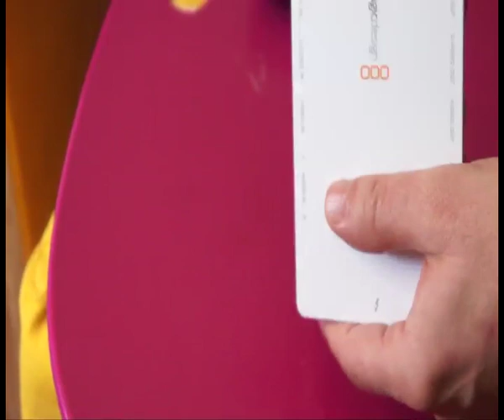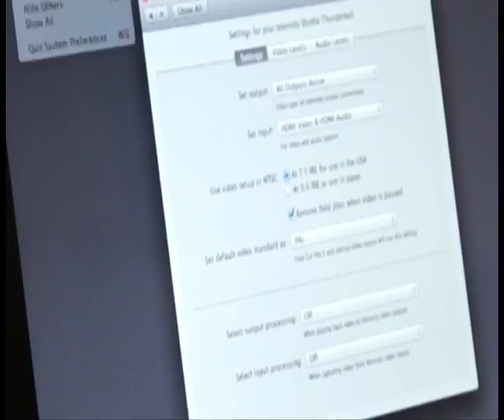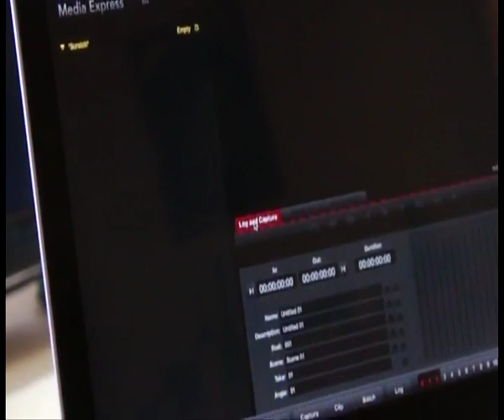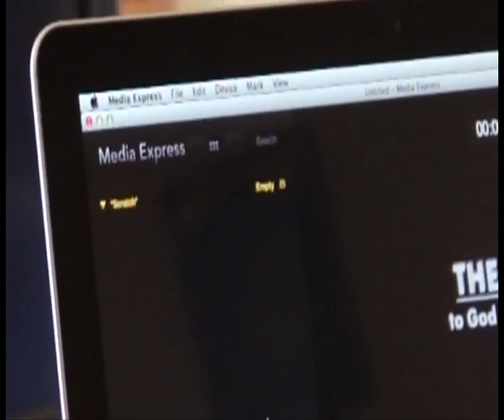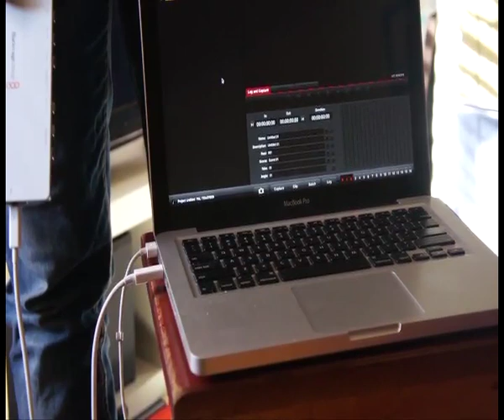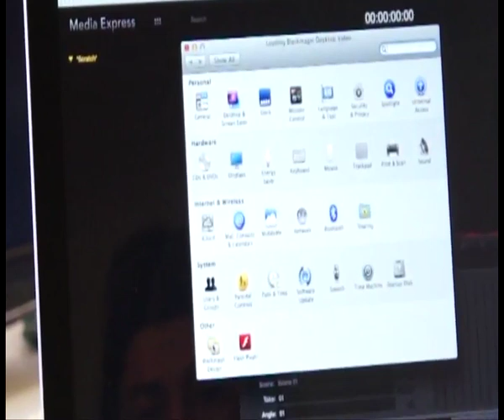The Blackmagic Design Intensity Shuttle with Thunderbolt — review, record old video VHS DVD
If you want to somebody to record your old VHS movies, etc please visit;

My review of The Blackmagic Design Intensity Shuttle with Thunderbolt is based on my need to record footage from several old type of media players, and as such I am not thrilled with the result. HDCP (which is built into HDMI cables) stops consumers from recording and sometimes even playing legitimate content a lot of the time. HDCP is a horror-story for consumers. If you want to record your own footage (say a family wedding) through an HDMI cable, it's very possible that the HDCP will stop you from recording it using the Blackmagic. HDCP is an evil invention.

Also, the Shuttle is very sensitive to frame-rates, and as is shown in this video will not record many consumer devices without the additional purchase of a TBC (Time Base Corrector).

Having said that, you can accomplish what it says in the following review;

The Blackmagic Design Intensity Shuttle with Thunderbolt lets you accomplish one or more of four tasks -- grab footage out of a camera, pass it to a computer, adjust resolution up or down along the way, and, at the same time, or at anytime, connect to a top-quality HDMI monitor and perform color-correction in the best available resolution.

Video gets captured uncompressed, meaning its bits and pieces are let out of their cage -- out of the algorithm that packed them tight onto the camera's memory card -- and are shuttled through to a computer without any further loss, whereas without capacity for uncompressed transfer, not many alternatives can substitute sufficiently.

The transfer from the camera to the Shuttle is done through an HDMI cable, and from the Shuttle to the computer can also be by HDMI, but available on the Shuttle is a Thunderbolt port, which is an advanced data-transfer technology that with a 10Gbps capacity is extremely fast. Thunderbolt is also bidirectional and can thus serve as an input and an output. The receiving computer -- or storage device -- must also be equipped with Thunderbolt. Macs were the first of any devices to be equipped, and all Macs are equipped.

Data does not stay in the Shuttle before moving on to the computer. The Shuttle serves as a pass-through only; and at the data's passing through, resolution can be adjusted to arrive in the computer higher or lower. SD can become HD and vice-versa, so that if you have footage from different cameras shot in different resolutions, you can match them up to look the same.

The Shuttle is a capture-and-playback device, more often referred to as an I/O device for its inputs and outputs. Aside from the HDMI and Thunderbolt connections already mentioned, the Shuttle also has analog video ins and outs, as well as HDMI and RCA audio ins and outs.

The Shuttle is portable, allows many conveniences in transferring footage, affords quality transfers, and delivers video to computers in codecs most recognized by popular editing systems.

Transfer and Monitor and Convert Footage
Transfer uncompressed from a camera to a computer
Match up resolutions by converting SD to HD and vice-versa
Connect to a top-quality HDMI monitor and perform color-correction
Inputs and Outputs
Bidirectional 10Gbps Thunderbolt video and audio
HDMI, S-Video, component and composite video ins/outs
2 channel 24 bit RCA, and 8 channel HDMI audio ins and outs
Media Express Software Included
A complete solution for capture and playback
Create playlists, organize clip bins and add metadata
Work in QuickTime, AVI, DPX, ProRes, DVCPRO and MJPEG
Additional Features
DVD/Blu-Ray authoring and web streaming via compatible software
Connect to video game consoles and capture and record your gaming